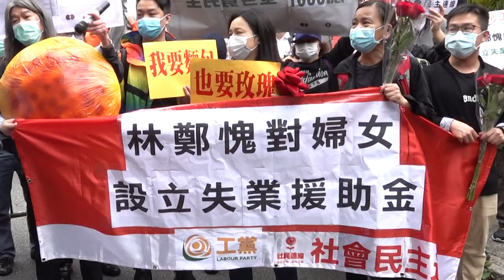【林鄭不訓戒、不訓斥鄧炳強，縱容黑警性侵性暴力】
林鄭月娥是個女人，亦是天主教徒，理應慈悲為懷，應該對女性遭受到性侵或性暴力有切膚之痛，可是大家看看後面，全部都是男性警察。還有一些是入境處特務警察，疫症期間不抗疫卻來抗我們。

林鄭曾經說過大家不要怕，她已經在天堂留了個空位，因為她是天主教徒，她現在卻和魔鬼打交道，她就是依靠魔鬼，命令魔鬼去殺了負責提醒她有機會變做魔鬼的天使，亦即是我們很多的女抗爭者，林鄭不肯獨立調查，不向鄧炳強訓戒、訓斥，那還有什麼意思呢？
鄧炳強著受害者去報案，難到警署內沒有閉路電視的嗎？先交出來吧！林鄭月娥當然是死有餘辜，若然她有一絲的惻隱之心，面對這麼嚴重的指控，她就應當下令獨立調查。她的行政會議成員羅范椒芬，連調查都沒有查過，便誣衊和侮辱我們的女示威者。
林鄭月娥走了去工聯會那兒打電話，被人以粗口辱罵她，真是鬧得好！因為她是假仁假義！梁振英在2015年拿了五百億出來，說用來作全民退休保障的資金，那時全因我們拉布所得，但現在那五百億去了那裡？林鄭將那五百億收藏到那裡？是否給了工聯會做口罩呢？

林鄭月娥是一個特首又是一個天主教徒，她應當有惻隱之心，應該對於女性貧窮，對於辛勞工作了一輩子，又或是照顧了孩童一世卻養活不了自己的女性，是責無旁貸！女人無工開，貧窮、主婦因為丈夫無工開，貧窮；這情況下，若不是設立失業援助金和全民退休保障，那她還想設立什麼呢？

林鄭愧對婦女，設立失業援助金！設立全民退休保障！